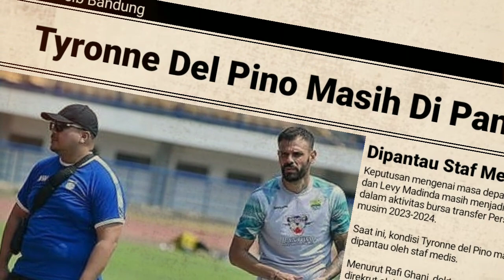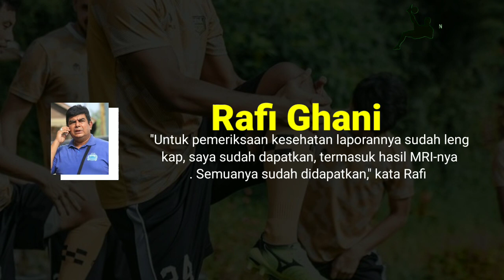🔥Heboh Rizki Ridho Pindah ke Persib Bandung📰Levy Madinda Di Pinjamkan😱Kondisi Febri hariyadi📰🏆🔥